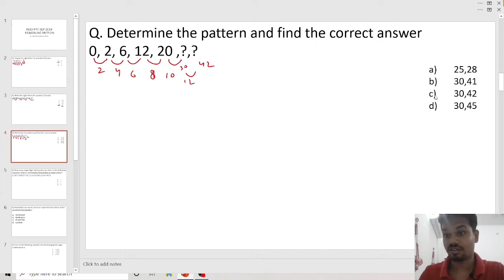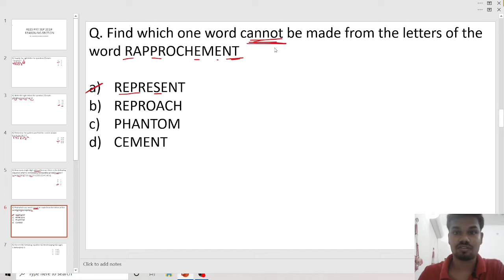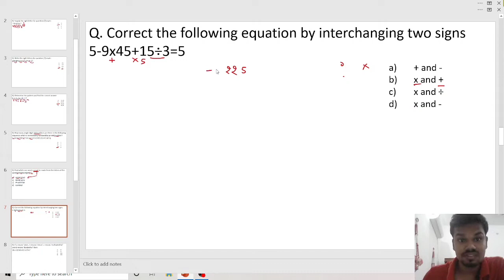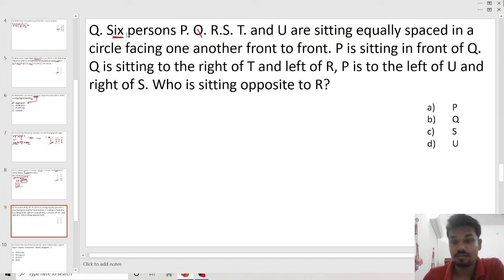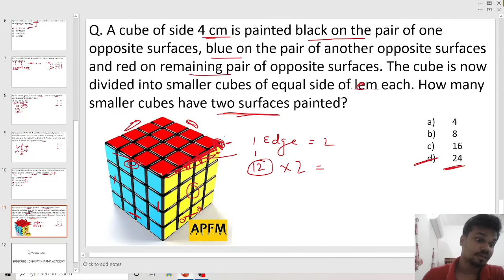AEES(Atomic Energy Education Society) PRT Reasoning section Sep 2019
AEES(Atomic Energy Education Society) PRT Maths section Sep 2019

AEES 2022 VACANCY - IMPORTANT THINGS TO KNOW

AEES(Atomic Energy Education Society) PRT Question Paper Analysis

In this video we have compiled previous year questions of exam AEES PRT. AEES stands for Atomic Energy Education Society which is a very good organization for students aspiring to be in teaching field.